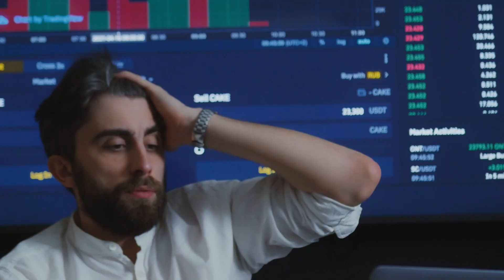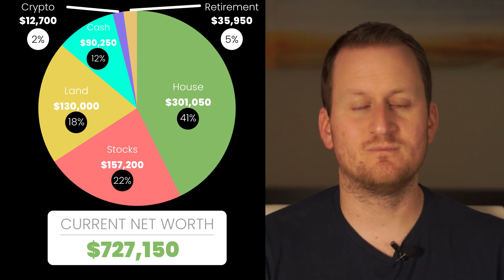My Net Worth Increased $17,300 Last Month! August 2023 Net Worth Update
In the past month, my net worth has increased by $17,300 for various reasons. In this net worth update, I am going to talk with you about what has been going on, what has changed, and what I think I can do differently to improve my net worth.

Thanks for going along on this journey with me. The journey towards financial independence is not an easy one, but with regular net worth updates, this keeps me on the right track.